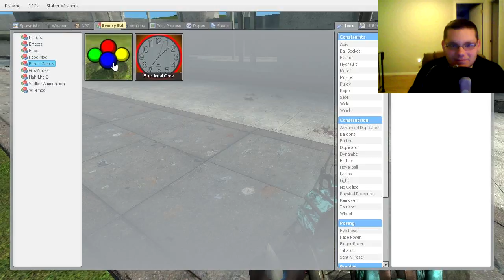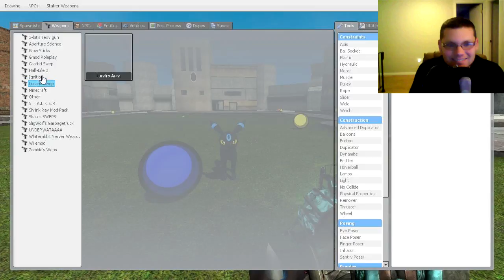THESE POKEMON CAN'T THRUSTER | Garry's Mod Sandbox Funny Moments 2 (w/ OumbreonO)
Umbreon wanted to try the addons I have, and fool around with them. Just watch what we do to each other.

Thanks for your support and staying a part of the J-Doe club. I'm happy to see viewers enjoy as much of my content as they can.